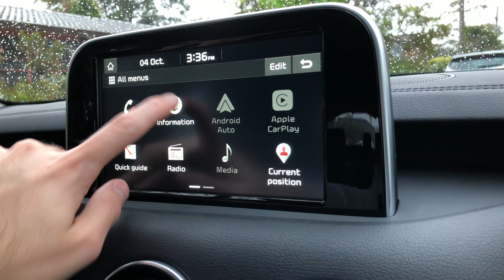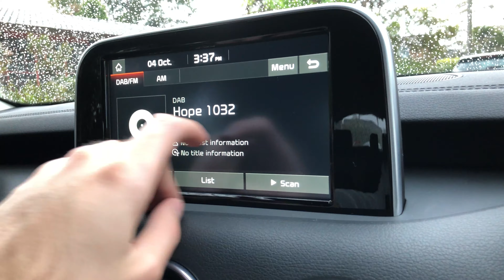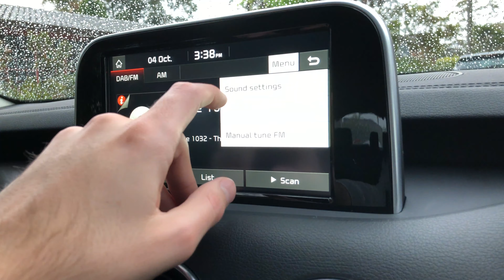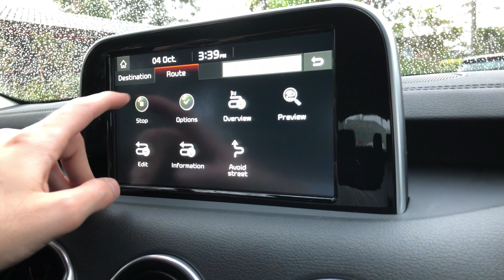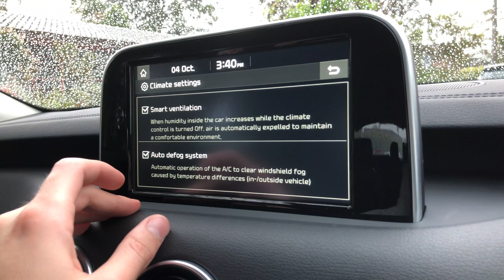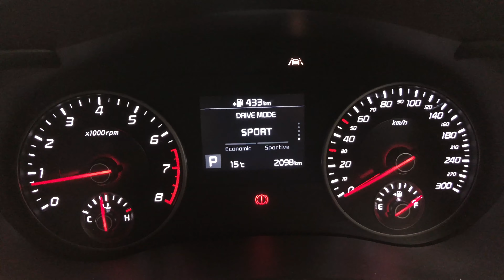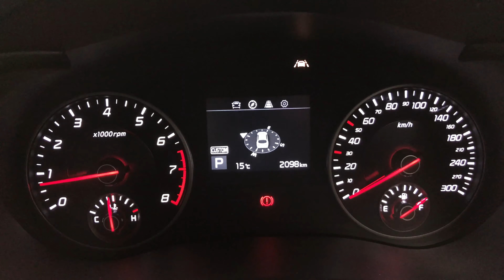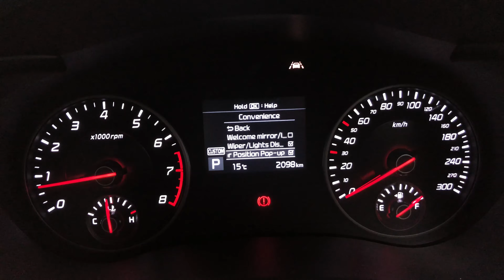[4K] Kia Stinger - ALL MODES/Settings Head Unit + Dash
► We take a look at Kia's new head unit system and dashboard from the new Kia Stinger 2.0 Turbo. We go through every setting and mode throughout the head unit and dashboard. All car, no speaking, enjoy!

Read our REVIEW of the Kia Stinger GT V6 here and see all the Stinger GT V6 videos:

► Your support is always appreciated! Every contribution no matter how little helps us improve our content and also helps us feature even more premium car content for FREE!